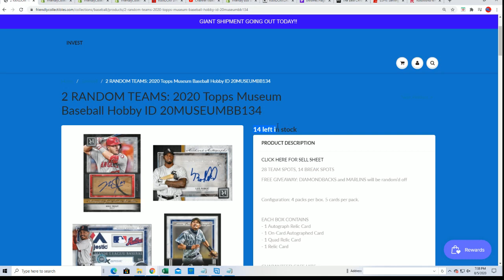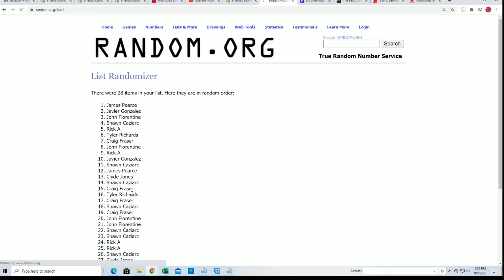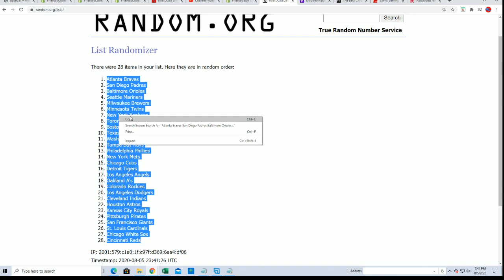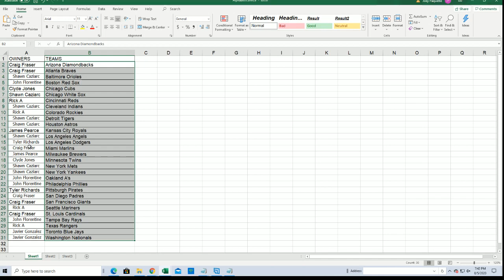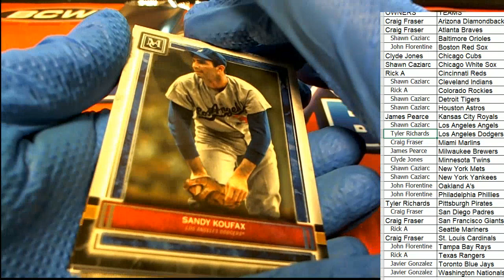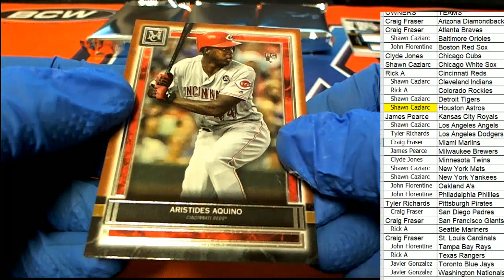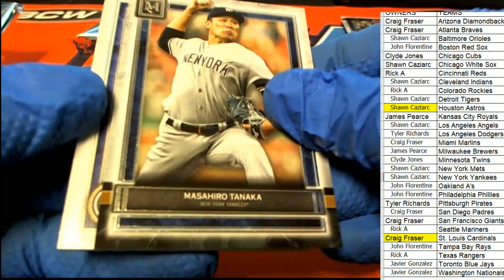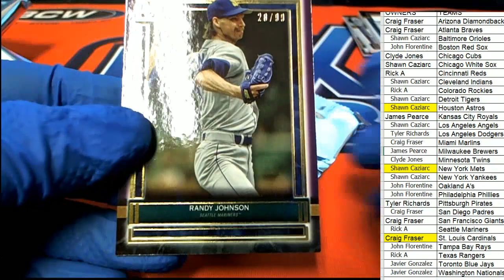2020 Topps Museum Baseball Hobby ID 20MUSEUMBB133